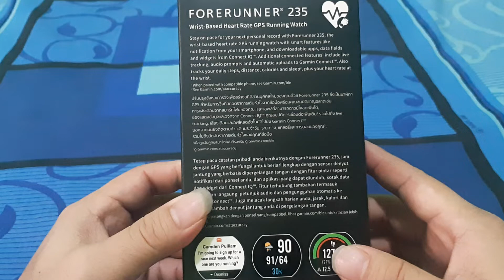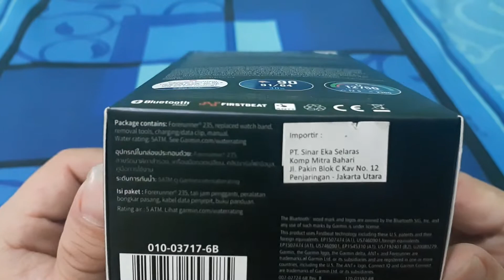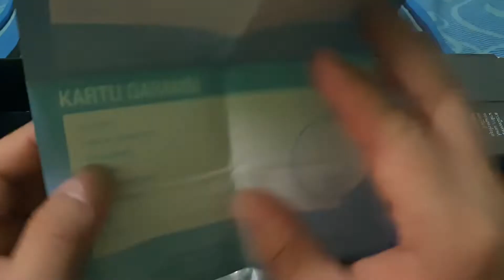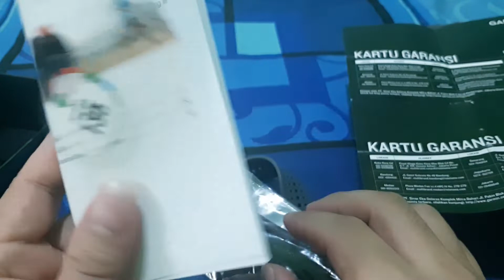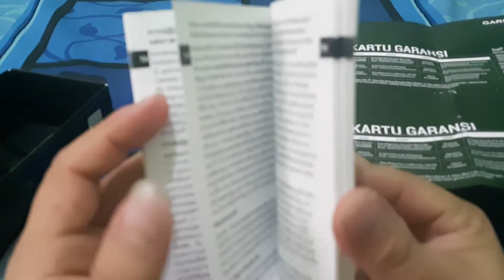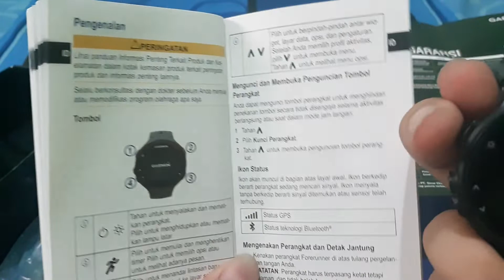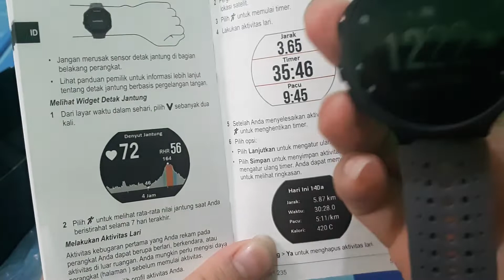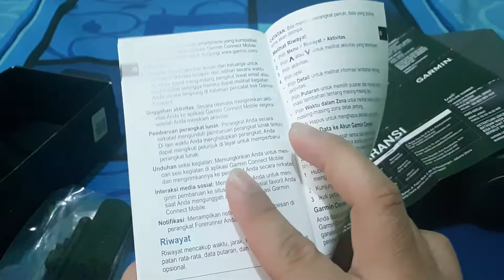UNBOXING : GARMIN FORERUNNER 235